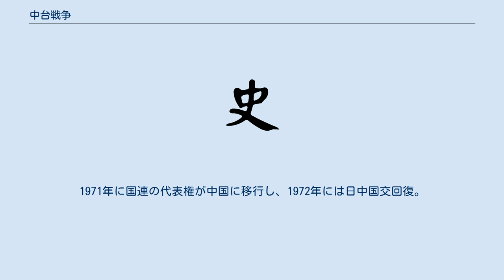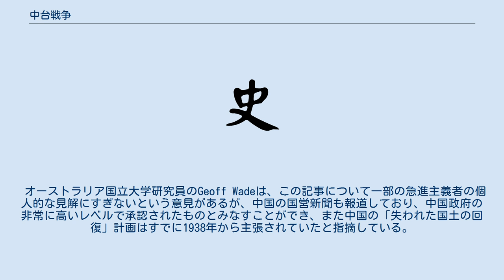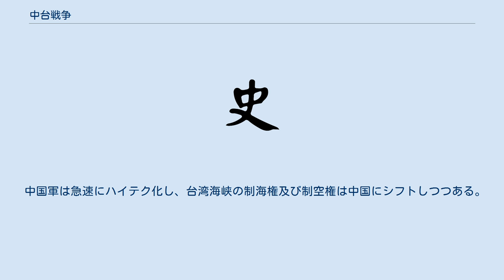中台戦争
中台戦争（ちゅうたいせんそう）とは、中国大陸を支配する中華人民共和国と、台湾島、澎湖諸島、金門島、馬祖列島を支配する中華民国との間で想定される事態である。
 1945年8月15日、日中戦争は日本の敗北に終わった。
第二次国共合作で協力し日本と対決した中国国民党と中国共産党は反目し1946年国共内戦へと発展した。
最新兵備を整えた国民党軍は当初は勢いがあったものの腐敗した国民党政府に対し中国人民の民意は共産党へ靡き共産党が盛り返し上海・南京を制圧、国民党軍は広州、重慶、成都と首都を転々とする。
最終的には1949年に中華人民共和国が建国され、蔣介石率いる中華民国は1949年12月に台湾に逃れた。
しかし、海軍力で優る中華民国は上海近郊の舟山諸島から広東省の海南島まで中国近辺の島々を全て支配下に置いていた。
1950年代中華人民共和国は中国の統一の為に、1950年中華民国が領有していた舟山諸島と海南島を制圧。
1955年には大陳島を激戦の末に奪取した。
ここにおいて中華民国が台湾島・澎湖諸島・金門島・馬祖列島の領域を確保することになる。
続いて中華人民共和国は1958年金門島と馬祖列島の奪取を企図し、激烈な砲撃を加えるものの、中華民国軍の奮戦に毛沢東は金門島と馬祖列島の奪取を諦めた。
一方、中華民国側も、四川省からミャンマーに逃れた中華民国軍を再編成し大陸反攻を企てるも失敗に終わった。
 中国は大躍進政策や文化大革命で国内が疲弊し、台湾を軍事侵攻する能力は無かった。
一方の中華民国も大陸反攻をスローガンにするも、1964年に中国が核兵器の開発に成功すると事実上大陸反攻は不可能になり、中華民国は軍事よりも経済などに政策をシフトした。
1971年に国連の代表権が中国に移行し、1972年には日中国交回復。
1970年代にはオーストラリアやニュージーランドが中国と国交樹立を成し遂げると、中華民国の孤立化がもたらされた。
 毛沢東の死後、中国の実権を握った鄧小平は一国2制度による統一を提案。
しかし蔣経国は中国との一切の取引を拒否した。
1988年に蔣経国が死去し、李登輝が中華民国総統に就任すると、中華民国は民主化し、台湾独立を主張する勢力が現れた。
中国は新たに登場した台湾独立派に激しく反発する様になる。
1996年、中華民国で総統選挙が行われると、中国は李登輝を「隠れ台独派」と主張し、台湾近海にミサイルを乱発した。
これを脅威に感じたビル・クリントン米国大統領が台湾近海に空母を派遣。
一時中台関係は危機に晒された。
 中華民国では台湾独立を主張する民主進歩党の陳水扁が総統に就任。
新憲法の制定を目指すなど脱中国化路線を主張するようになると、中国はそれに激しく反応し2005年、反国家分裂法を制定し、台湾への強制統一に法的根拠を与えた。
 2013年7月、中国政府の公式見解ではないとしながらも、中国の『中国新聞網』や『文匯報』などに、中国は2020年から2060年にかけて「六場戦争（六つの戦争）」を行うとする記事が掲載された。
この「六場戦争（六つの戦争）」計画によれば、中国は2020年から2025年にかけて台湾を取り返し、2028年から2030年にかけてベトナムとの戦争で南沙諸島を奪回し、2035年から2040年にかけて南チベット（アルナーチャル・プラデーシュ州）を手に入れるためインドと戦争を行い、2040年から2045年にかけて尖閣諸島と沖縄を日本から奪回し、2045年から2050年にかけて外蒙古（モンゴル国）を併合し、2055年から2060年にかけてロシア帝国が清朝から奪った160万平方キロメートルの土地（外満州、江東六十四屯、パミール高原）を取り戻して国土を回復するという。
 オーストラリア国立大学研究員のGeoff Wadeは、この記事について一部の急進主義者の個人的な見解にすぎないという意見があるが、中国の国営新聞も報道しており、中国政府の非常に高いレベルで承認されたものとみなすことができ、また中国の「失われた国土の回復」計画はすでに1938年から主張されていたと指摘している。
 インドのシンクタンクであるセンター・フォー・ランド・ワーフェア・スタディーズ研究員のP.K.Chakravortyは、この記事では中国はインドのアッサム州やシッキム州で独立運動や反乱活動を扇動して、パキスタンへの武器供与によるカシミール攻略などが示唆されており、それらが失敗した後にインドとの全面戦争という段階が想定されているが、シッキ...